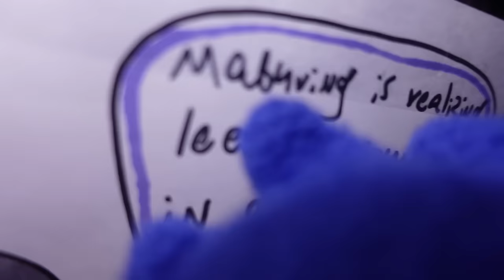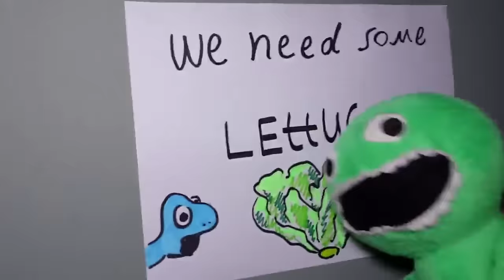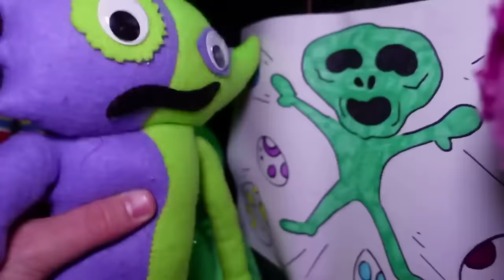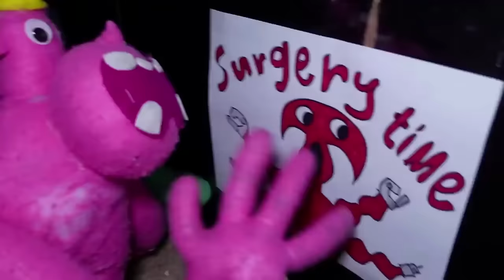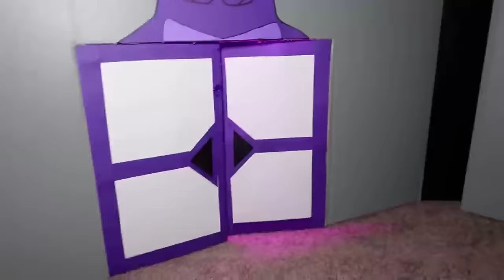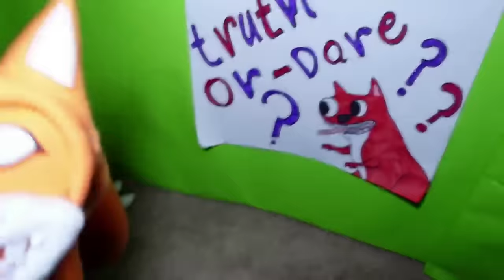All Garten of Banban 6 - SIR DADADOO , SYRINGEON, BITTERGIGGLE - Boss Fight - FULL Gameplay